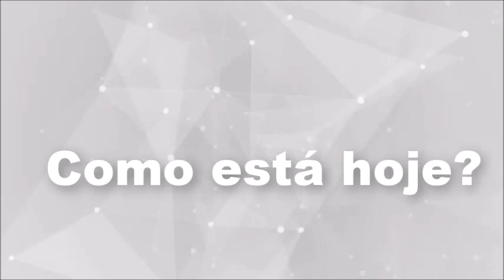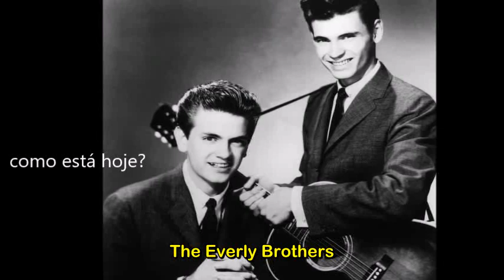ANTES E AGORA DUPLAS MUSICAIS INTERNACIONAIS